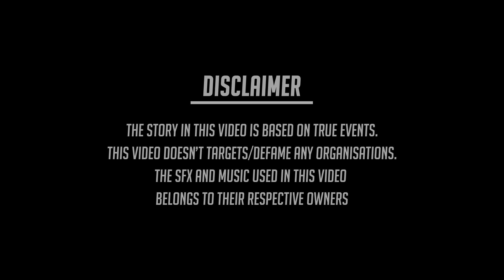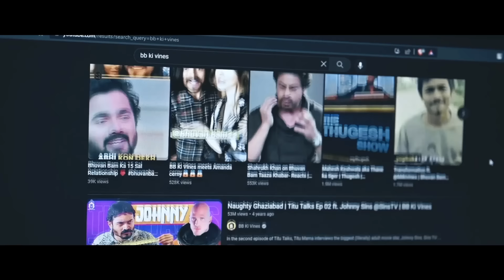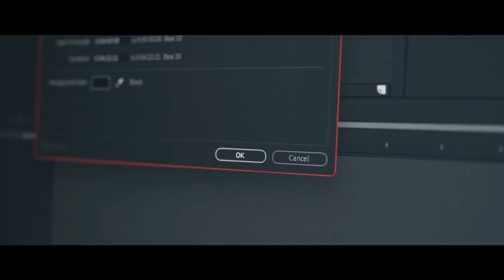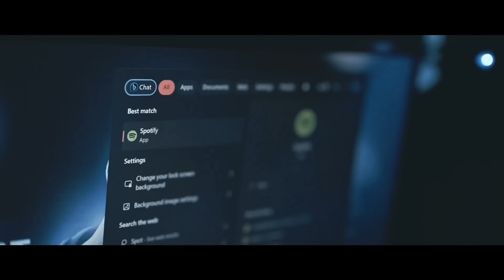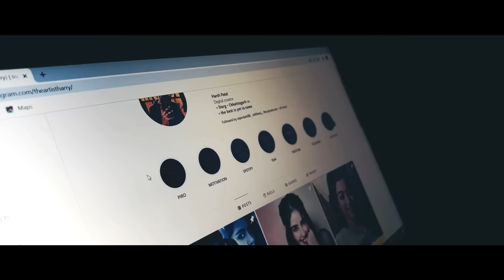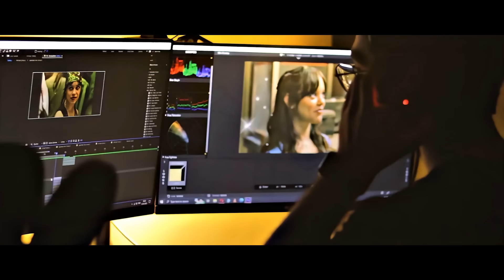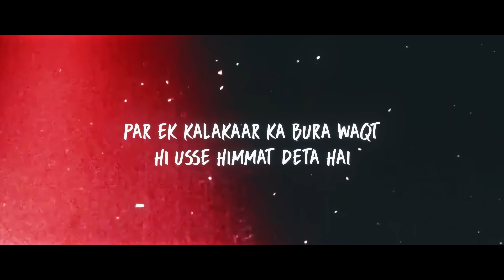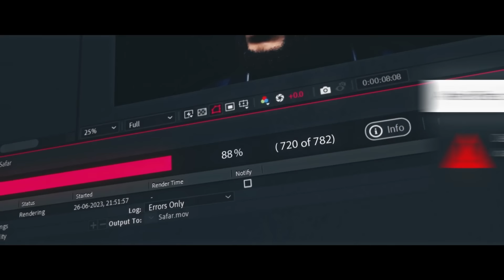SAFAR︱THE ARTIST HARRY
"Ye Kahani hai ... Na Sirf Meri , Na Sirf Tumhari... Par ek KALAKAAR Ki"
This is my First Short Film , filming myself as an artist who grinds to make a comeback.

Krishna , Jaffrin , Yamini , Bunty , Shivam (My Homies)

Editing Software
Adobe After Effects 2022
▪ I have no rights on the background music!
▪ I have no rights on the characters used
▪ Copyright goes to the respected owners